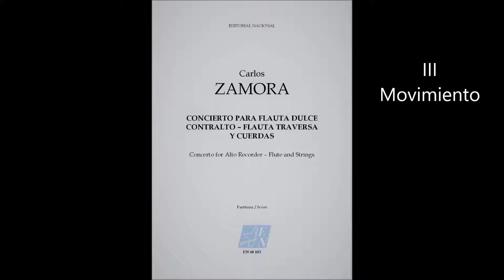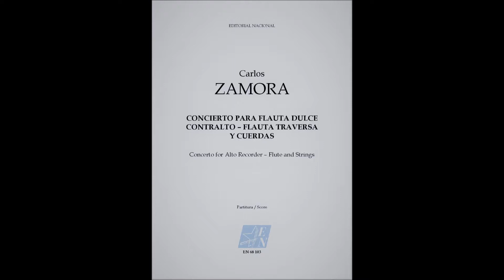Concierto para Flauta Dulce, Flauta Traversa y Cuerdas